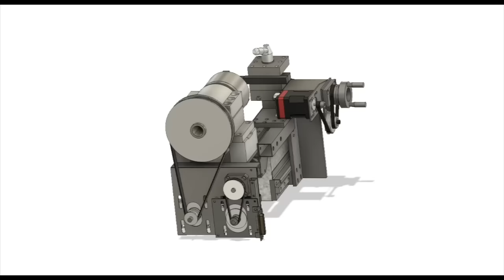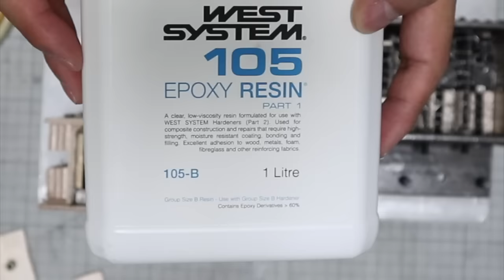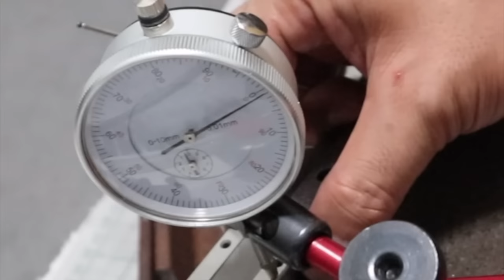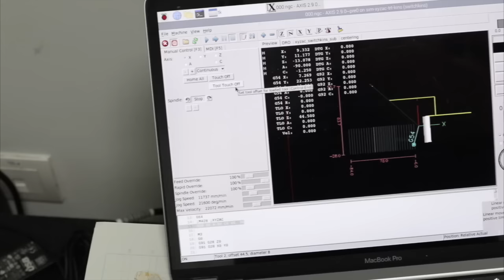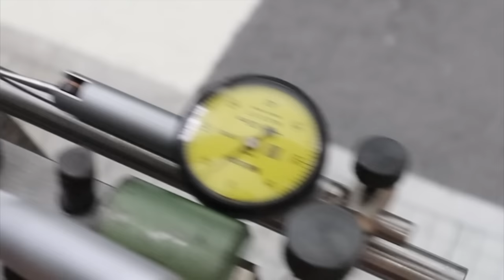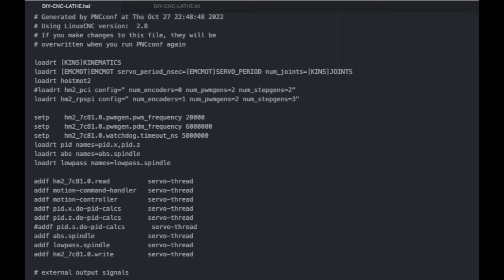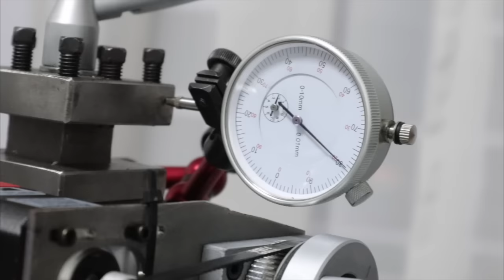Homemade DIY Small CNC Lathe 【DIJEST】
How to make a DIY CNC Lathe series digest.
I had always wanted a CNC lathe to lathe metal , but there were no CNC lathes on the market that were small enough to fit in my soundproof box and could lathe metal, so I decided to build one myself.
It took about four months to produce.
The DIY Small CNC Lathe 3D CAD Data【for fusion360 and step file】

Quick Change Tool post set.
Lathe Head Assembly
Tool Holder
Servo Motor
Ball screw 200mm
Ball Screw Housing FK10
Liner Guide MGN12H, 150mm
Threaded Rivet Insert
Power Supply